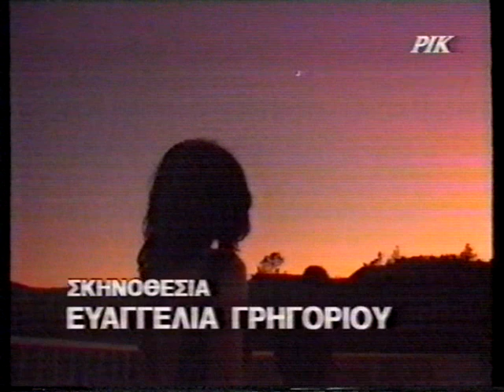Evridiki - Fyge (Official Video)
To videoclip tou tragoudiou apo to CD:"Gia Prwti Fora" 1992